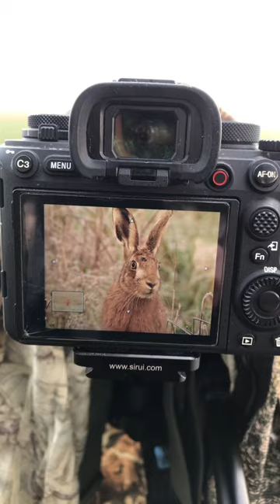Brown Hare by "Camilla & I"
Lucky to get another close encounter with a Brown Hare in the Woodford Valley Salisbury UK